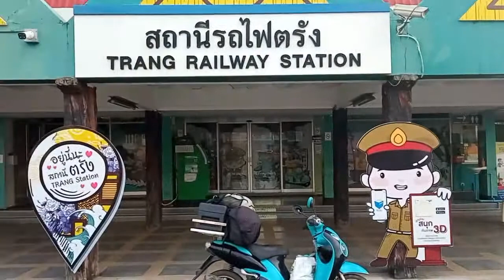5/24 끄라비 거쳐 뜨랑 도착 Arrived in Trang via Krabi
2019년 5월부터 매일 올리고 있는 동영상 일기입니다.
에세이 일기와 사진 일기도 함께 보시기를 추천합니다

This is video diary uploaded everyday since May 2019.
You can also see picture diary and essay diary(Korean).